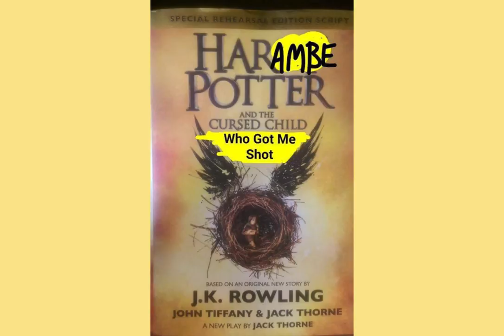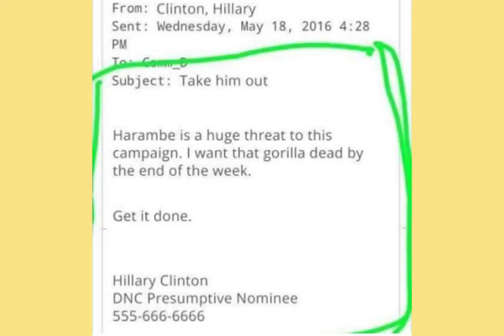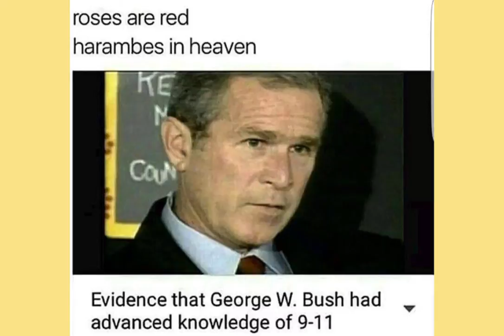The Balloon Hoax - Harambe The Gorilla (Music Video)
-LYRICS-

I'm still torn up about Harambe the gorilla
And I think that little boy should die of malaria
That way then, they'd be friends in heaven and
He would know that he can depend on his favorite gorilla

If I hold you close
And I look into your eyes
Would you take away
The pain I felt the day

They took you away from my life

I'm still married to Jane Goodall
And we have six little kids who
All play baseball

I'll hear them say
Hey what was the name of that gorilla?

Harambe the gorilla
He's my favorite gorilla
Nothing rhymes with gorilla
Except for gorilla

"What's good with all the dick references?"

(If you own one of these memes don't flag us because we share a love for Harambe.)